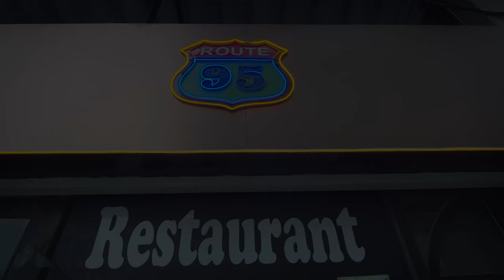ស្មោះត្រង់ជាគោលដៅ MV Original Song BY / ពុទ្ធីផាក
បទ​ ស្មោះត្រង់ជាគោលដៅ​ MV
ច្រៀងដោយ​ ពុទ្ធី​ ផាក
និពន្ធទំនុកច្រៀងដោយ​ ខាន់​ ចូវយី
និពន្ធបទភ្លេងដោយ​ ខាន់​ ចូវយី
Mix Master ពុទ្ធី​ ផាក